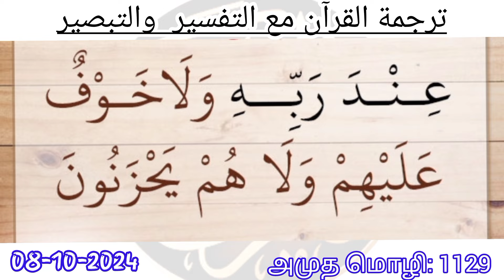தன்னை இறையிடம் ஒப்படடைத்தவன் || Tamil Tafseer || குர்ஆன் தஃப்ஸீர் || Tamil Quran || தமிழ் குர்ஆன்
** தர்ஜூமதுல் குர்ஆன் மஅத் தஃப்ஸீரி வத்  தஃப்ஸீர் ** [ முதல் ஜூஸ்வு ] - JSKAAH MOULANA

குர்ஆன் தஃப்ஸீர் -
தலைப்பு: தன்னை இறையிடம் ஒப்படடைத்தவன்

Tamil Tafseer || குர்ஆன் தஃப்ஸீர் || Tamil Quran || தமிழ் குர்ஆன் || Al Quran Tamil